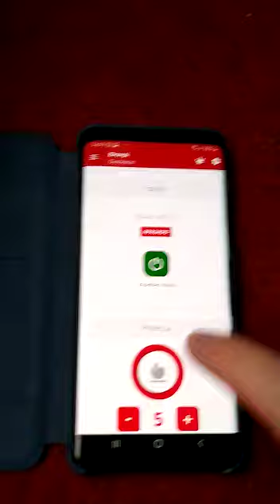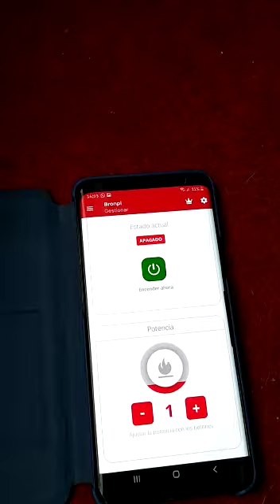Kit wifi Bronpi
Pues aqui os dejo como va de bien el kit wifi de bronpi, comprado hace un mes mas o menos, fallando desde el primer dia, pero cada dia a peor, la solución que me dan es mandarselo en vez de cambiarmelo por otro, mandarlo y quedarme sin el ni se sabe cuanto, algo que vale 150€ despues de comprar una chimea de 2500€, estupendo bronpi...